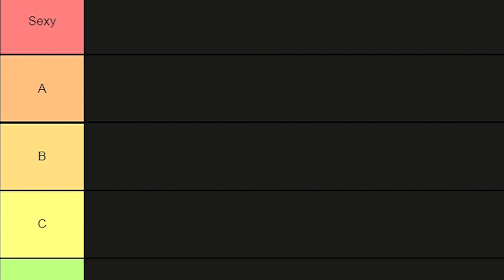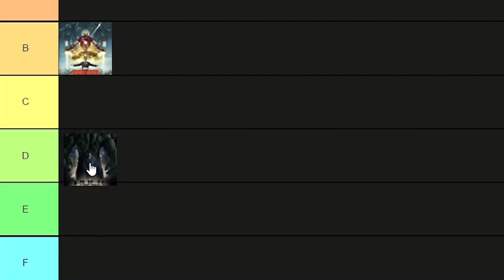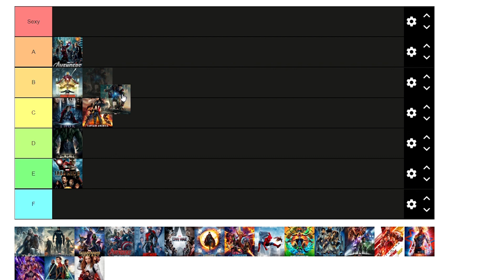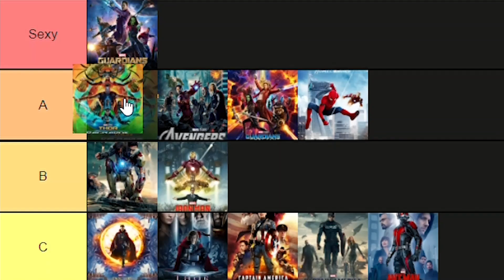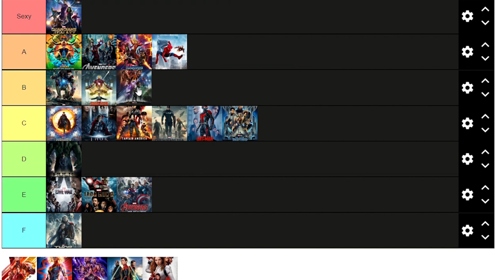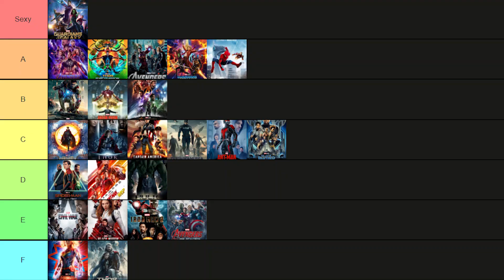Every MCU Movie Ranked!! (With Black Widow)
After the recent release of Black Widow, I decided to rank all 24 MCU movies with a good old fashioned tier list!

Intro - 0:00
Iron Man - 1:30
The Incredible Hulk - 2:20
Iron Man 2 - 2:54
Thor - 3:30
Captain America - 4:16
The Avengers - 4:52
Iron Man 3 - 5:31
Thor 2 - 6:17
Captain America: The Winter Soldier - 6:32
Guardians of the Galaxy - 7:04
Avengers: Age of Ultron - 7:39
Ant Man - 8:22
Captain America Civil War - 9:03
Doctor Strange - 9:54
Guardians of the Galaxy v2 - 10:49
Spiderman Homecoming - 11:22
Thor Ragnarok - 11:54
Black Panther - 12:26
Avengers Infinity War - 13:24
Ant Man and the Wasp - 14:25
Captain Marvel - 15:04
Avengers End Game -15:52
Spiderman Far From Home- 16:04
Black Widow - 16:43
Outro - 17:34